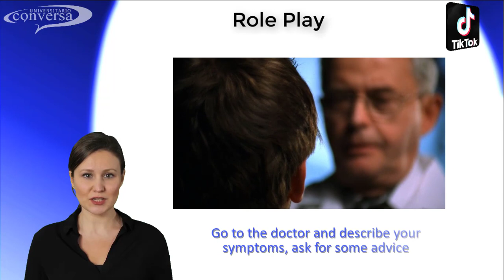Book 6, Tiktok Role Play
Record a Role Play using Tiktok and paste the link in the Eacademy